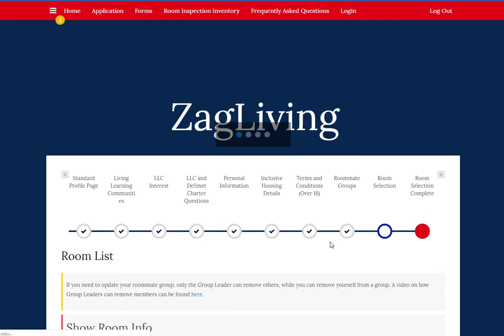Room Selection Video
How to select building, and assign yourself and roommate(s) to a specific bed.